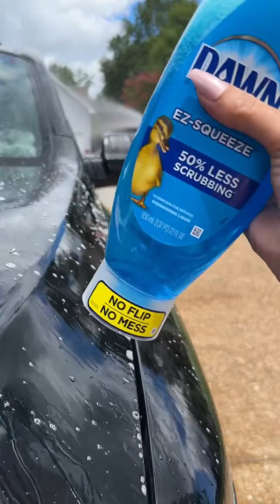Sorpresa jabonosa: ¡La divertida broma de lavado de autos que se volvió viral! 😱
Si eres fanático de las bromas y disfrutas de reírte, ¡este video es solo para ti!
¡Te reirás, divertirás y tal vez incluso descubras algunas ideas para tus propias bromas!

Esperamos que hayas disfrutado este vídeo tanto como nosotros haciéndolo. Nos encanta la diversión, las bromas y un poco de caos familiar.

🤯 CONVIÉRTETE EN CREADOR DE VIDEOS VIRALES: goviralish.com